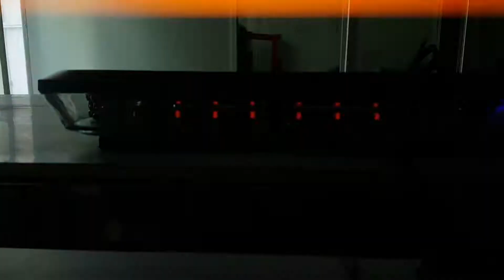12" 30 LED Warning Flash Traffic Advisor Emergency Beacon Amber Strobe Light Bar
AUTRON Industrial Limited Specialized in LED mini lightbars, LED warning emergency lightbars, LED strobe lights, LED working lamps and LED offroad lightbars. We offer best Quality and best price goods, welcome your visit and wholesale purchase! Thanks.